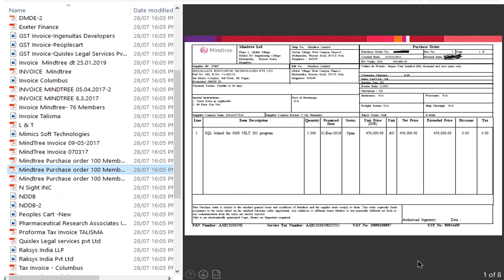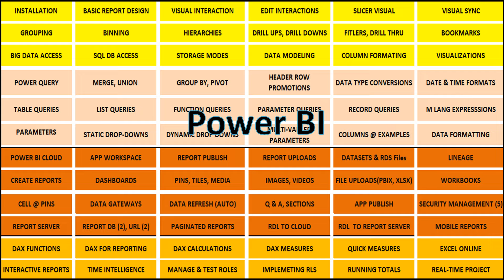Azure Data Engineer Training From SQL School I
At SQL School, we provide Trainings and Projects on:
1. SQL Server
2. SQL DBA
3. Azure Data Engineer
4. Power BI
5. Azure SQL DBA
6. Snowflake
7. Python Analytics
8. Python Programming

Applicable Job Roles:
1. SQL Developer
2. SQL Database Aministrator
3. Data Analyst
4. Business Analyst
5. BI Developer
6. Data Engineer
8. Big Data Analytics
9. Data Science
10.Report Developer
11. ETL Admin
12. BI Admin
13. Cloud Admin
14. Programmer

Why Choose SQLSchool?
1. 100% Real-time and Practical Trainings
2. Weekly Case Studies
3. End to End Projects
4. Cloud Integrations
5. Real-time Projects
6. Errors, Solutions
7. Concept wise FAQs
8. Resume Guidance
9. Job Assistance
10. Project FAQs